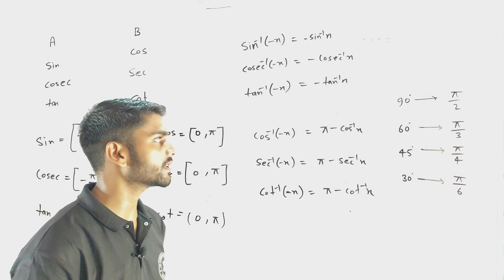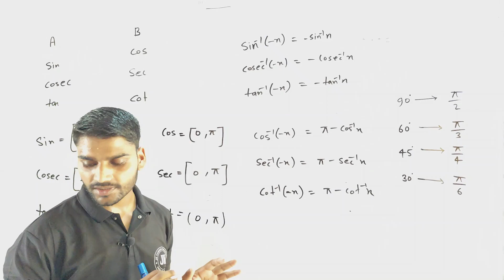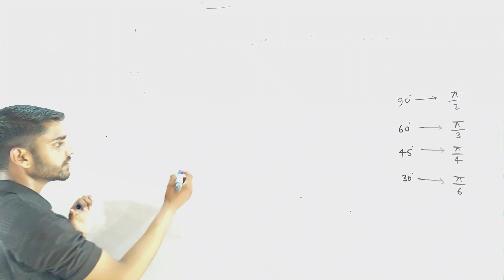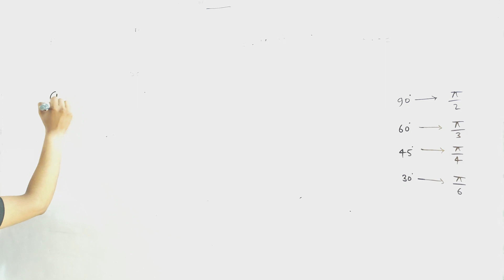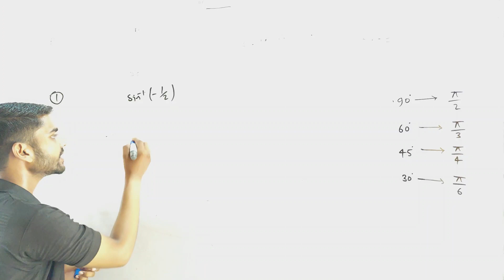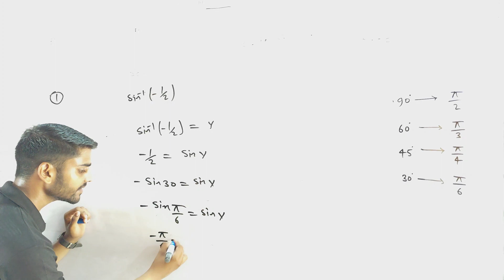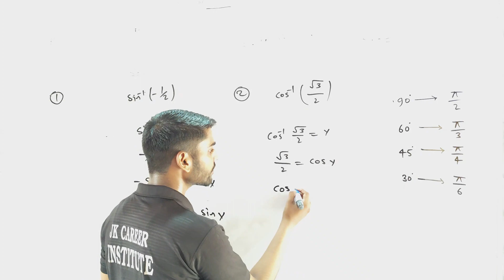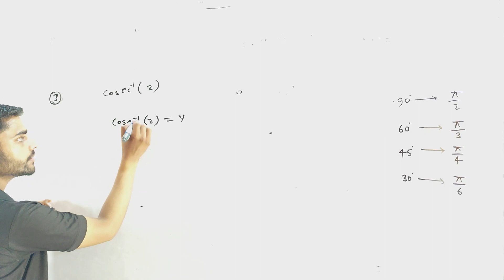Inverse Trigonometry | Class 12 NCERT | Part-1| Introduction of Inverse Trigonometry| By Ram Sir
Welcome to our in-depth tutorial on Inverse Trigonometry, tailored specifically for Class 12 NCERT students. This video will cover everything you need to know about inverse trigonometric functions, including their definitions, properties, and applications. We will also solve key problems from the NCERT textbook to help you excel in your exams.

1. **Introduction to Inverse Trigonometric Functions**:
   - Definition and notation of inverse trigonometric functions.
   - Understanding the relationship between trigonometric functions and their inverses.

2. **Domain and Range**:
   - Detailed explanation of the domain and range for each inverse trigonometric function.
   - How to determine and restrict the domain of trigonometric functions to make their inverses valid.

3. **Principal Values**:
   - Explanation of principal values and why they are important.
   - How to find the principal value of an inverse trigonometric function.

4. **Graphs of Inverse Trigonometric Functions**:
   - How to sketch and interpret the graphs of inverse sine, cosine, tangent, and other functions.
   - Key features and characteristics of each graph.

5. **Properties and Identities**:
   - Important properties and identities involving inverse trigonometric functions.
   - How to simplify expressions and solve problems using these identities.

6. **Solving Equations Involving Inverse Trigonometric Functions**:
   - Step-by-step approach to solving equations that include inverse trigonometric functions.
   - Examples and detailed solutions to common problems.

7. **NCERT Exercise Problems**:
   - Solving key problems from the Class 12 NCERT textbook.
   - Detailed walkthroughs of important questions to ensure you understand the concepts thoroughly.

- **Inverse Sine Function (\(\arcsin\))**:
  - Definition: \( y = \arcsin(x) \) implies \( \sin(y) = x \).
  - Domain: \([-1, 1]\), Range: \([- \frac{\pi}{2}, \frac{\pi}{2}]\).

- **Inverse Cosine Function (\(\arccos\))**:
  - Definition: \( y = \arccos(x) \) implies \( \cos(y) = x \).
  - Domain: \([-1, 1]\), Range: \([0, \pi]\).

- **Inverse Tangent Function (\(\arctan\))**:
  - Definition: \( y = \arctan(x) \) implies \( \tan(y) = x \).
  - Domain: \((-\infty, \infty)\), Range: \([- \frac{\pi}{2}, \frac{\pi}{2}]\).

- **Inverse Cosecant Function (\(\arccsc\))**:
  - Definition: \( y = \arccsc(x) \) implies \( \csc(y) = x \).
  - Domain: \((-\infty, -1] \cup [1, \infty)\), Range: \([- \frac{\pi}{2}, 0) \cup (0, \frac{\pi}{2}]\).

- **Inverse Secant Function (\(\arcsec\))**:
  - Definition: \( y = \arcsec(x) \) implies \( \sec(y) = x \).
  - Domain: \((-\infty, -1] \cup [1, \infty)\), Range: \([0, \frac{\pi}{2}) \cup (\frac{\pi}{2}, \pi]\).

- **Inverse Cotangent Function (\(\arccot\))**:
  - Definition: \( y = \arccot(x) \) implies \( \cot(y) = x \).
  - Domain: \((-\infty, \infty)\), Range: \((0, \pi)\).

**Important Questions to Understand:**

1. **Basic Calculation Questions**:
   - Find the value of \( \arcsin(\frac{1}{2}) \).
   - Determine \( \arccos(-1) \).

2. **Solving Equations**:
   - Solve \( \arctan(x) = \frac{\pi}{4} \).
   - If \( \arccos(x) = \frac{\pi}{3} \), find \( x \).

3. **Application-Based Questions**:
   - A ladder leans against a wall forming an angle with the ground. Use inverse trigonometry to find the height of the ladder.
   - Use inverse trigonometric functions to solve a real-world problem involving navigation or physics.

4. **NCERT Textbook Problems**:
   - Exercise 2.2 Q1: Evaluate \( \arccos(\frac{1}{2}) \).
   - Exercise 2.3 Q5: Prove that \( \arcsin(x) + \arccos(x) = \frac{\pi}{2} \).

5. **Graph Interpretation**:
   - Sketch the graph of \( y = \arctan(x) \) and determine its key features.
   - Analyze the behavior of \( y = \arcsec(x) \) as \( x \) approaches its domain limits.

By the end of this video, you'll have a solid understanding of inverse trigonometric functions and be well-prepared for your Class 12 exams.